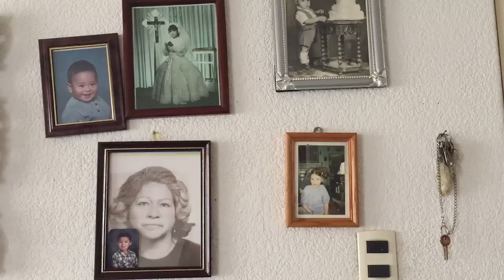Making Mole in Mexico City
For more than 70 years, Esperanza Garcia has been making chicken with mole sauce from a recipe she learned as a young girl in Mexico. Photo: Armando Rafael for The Wall Street Journal